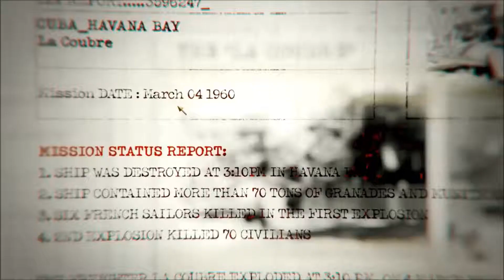Call Of Duty Black Ops | The Begining | Operation 40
Mission :
Operation 40